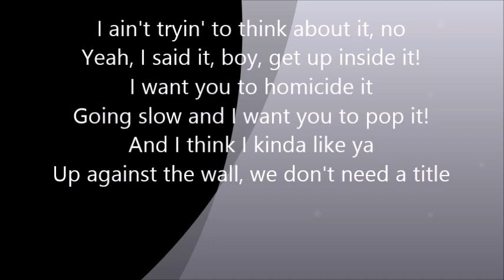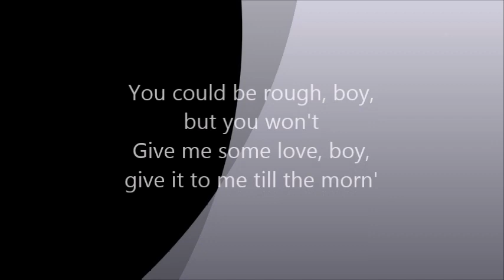Rihanna "Yeah, I Said It" Full Lyrics & Review